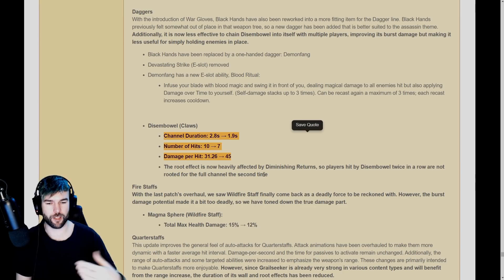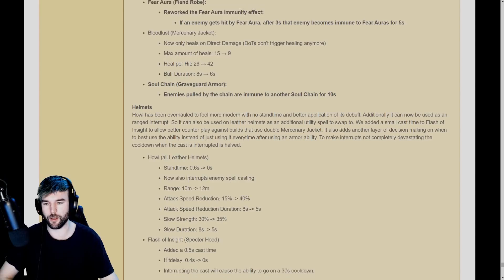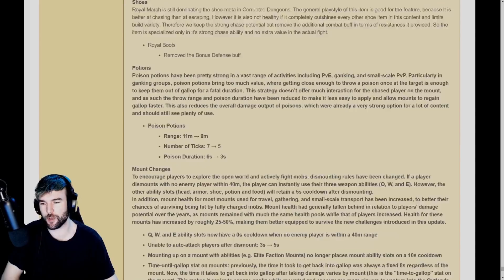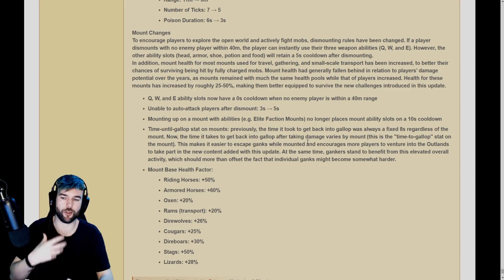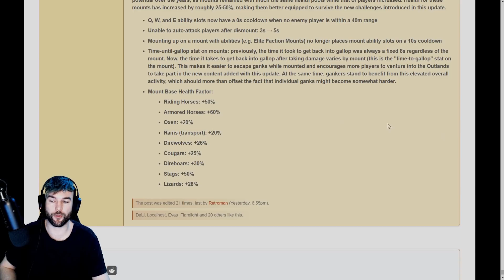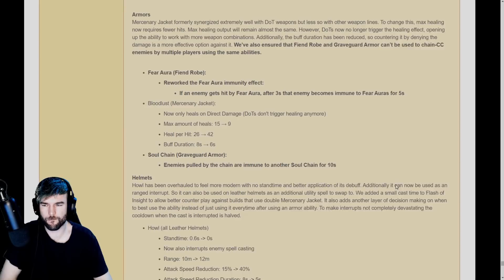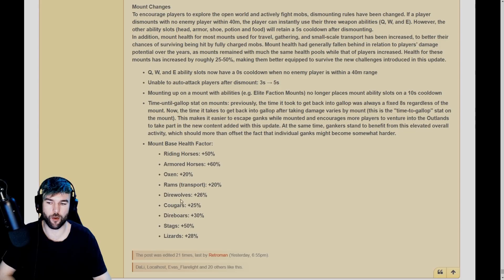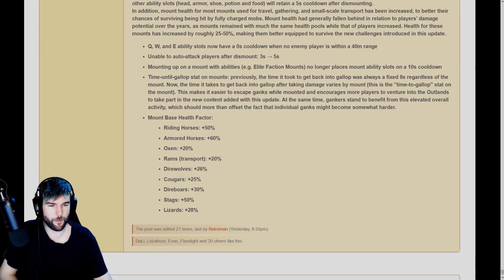GANKING NERF?! Massive changes coming!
Timestamps for people who want to get right to the information, includes some back and forth conversation with chat. Let me know if you like the format or would rather have specific recorded patch note reviews to be quicker and more concise!

00:00 Claw nerf, or buff?
02:42 Wildfire nerf
03:26 Quarterstaff nerf
04:33 Fiend robe balance!
08:45 Poison pot nerf!
11:45 Reputation gain
11:58 Mount changes
17:27 Ganking equation
18:47 Mount HP changes
20:16 OP Mounts!
23:20 Discussion with chat